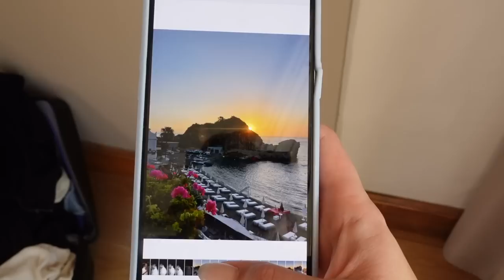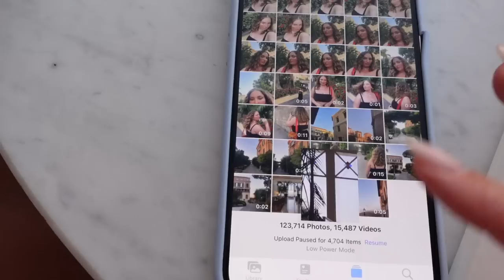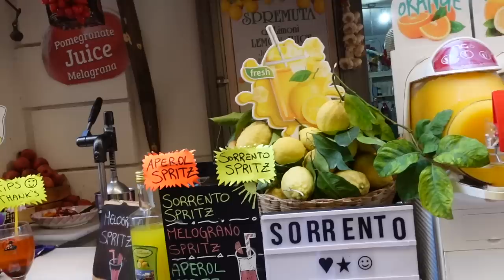A week in Italy with my Fiancé - Exploring Sicily, Sorrento & Portofino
The last of our Italian vacation. Sicily, Sorrento & Portofino were an absolute dream - until next time ...